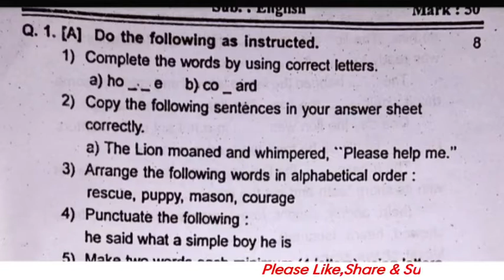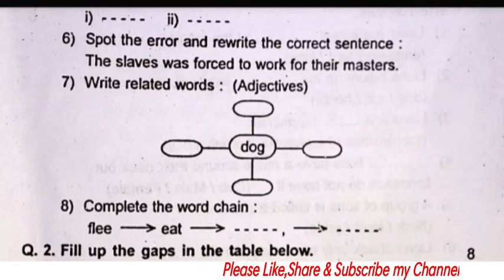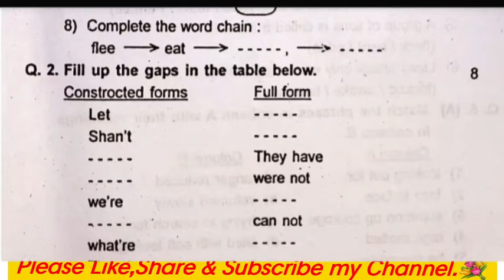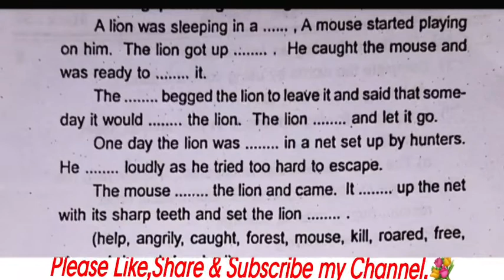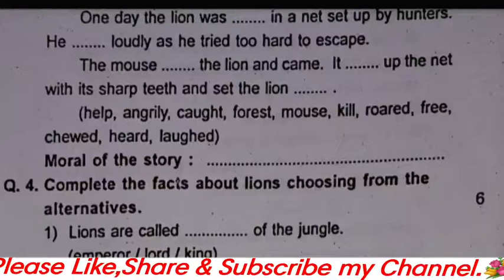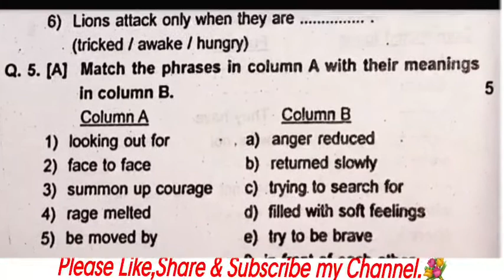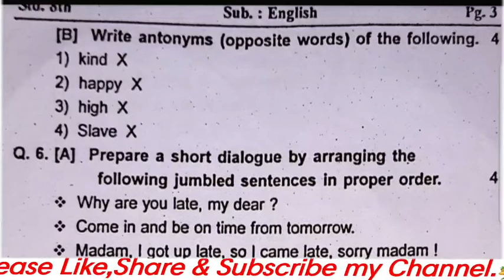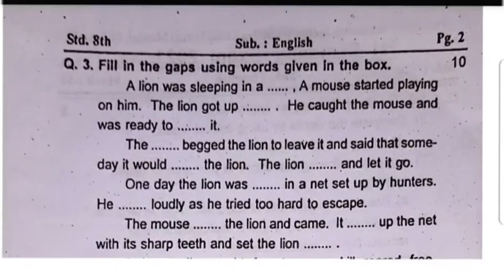FIRST SEMESTER EXAM|STD-8th|SUBJECT-ENGLISH इंग्रजी